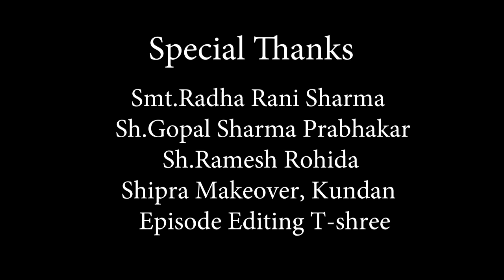Safar Zindagi Ka | Shri Ramdas Rao | Episode-2